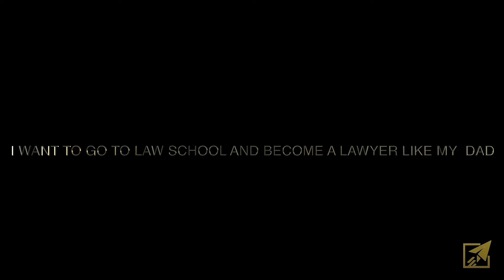Strategic Life Studios | 5-Step Video Production Approach | Step-3 "THE REVEAL"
We use a unique approach to video production that engages the broadest possible audience, captivates everyone watching, and drives action.

STEP-2 "THE REVEAL"

Once we've guided the audience to bring their thoughts and emotions regarding the video from their subconscious mind to their conscious mind. We personalize our message in a compelling relatable way that evokes a positive emotional response.  We do this through the power of empathy.  We encourage the audience to emote with the narrative in a personal way.  This is when we take the audience on a journey through the power of story we present a compelling case for the desired outcome we want the audience to feel.  Then through self-actualization, the audience discovers for her/himself the desired action that the video is driving towards.

StrategicLifeStudios.com/about